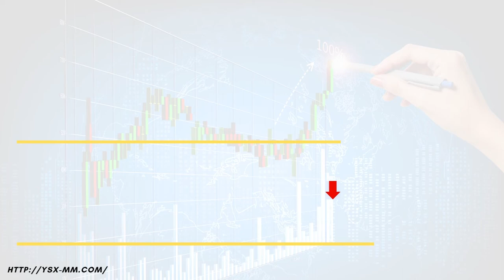Daily Market Price (25 May 2022)